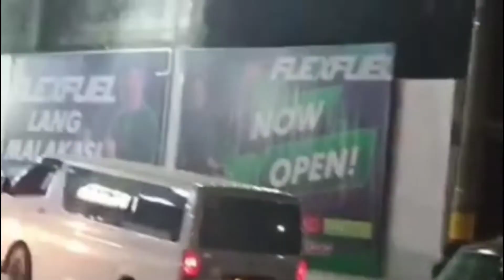Grave haba ng pila sa Lahat ng